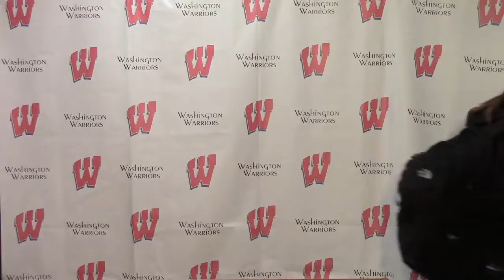5 19 2017 Daily Announcements Washington HS